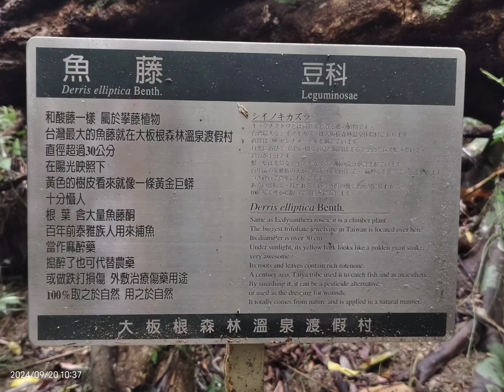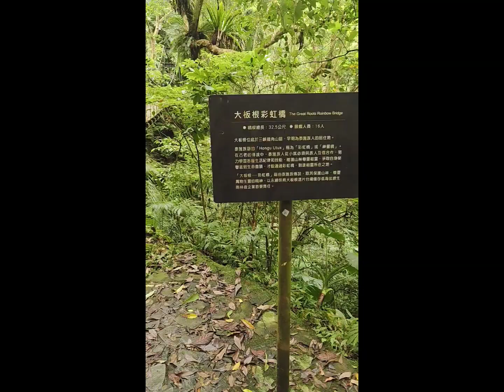202409 大板根森林遊樂區，一日遊，二部曲，影片